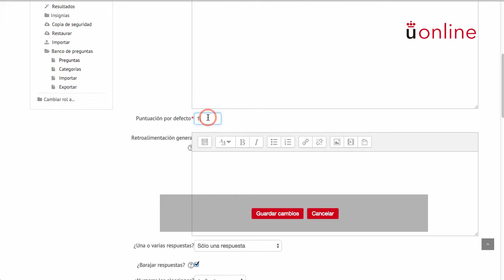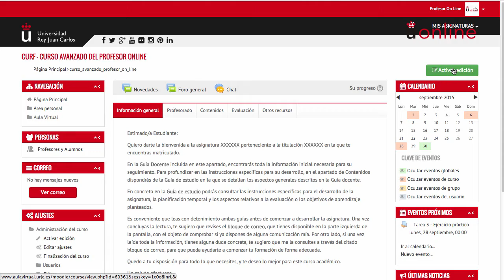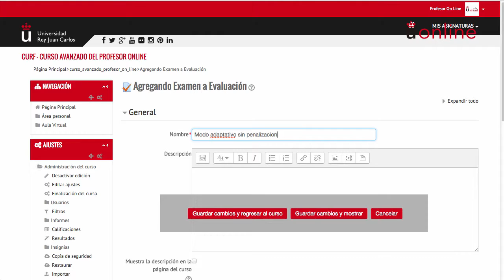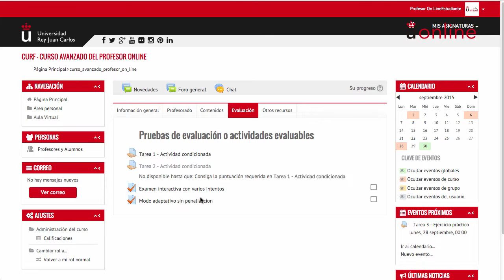3.2.1 Crear examen "Modo adaptativo sin penalización" (Moodle 2.9)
Videotutorial sobre la creación de un examen en Modo adaptativo sin penalización (moodle 2.9)